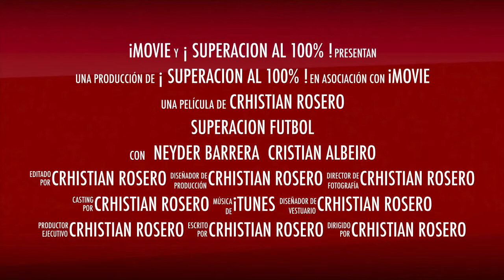Superacion futbol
Este vídeo versa sobre Superacion futbol